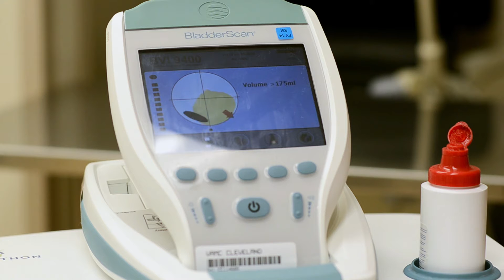Dr. Dennis Bourbeau, PhD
Our communications team has a conversation with Dr. Dennis Bourbeau, PhD about his work with Functional Electrical Stimulation and bladder and bowel function after spinal cord injury.